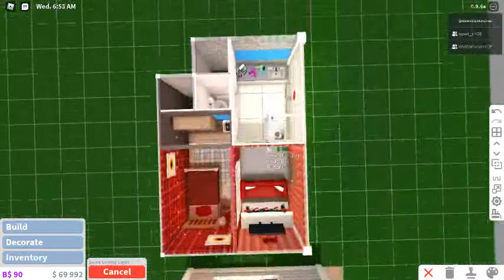bedroom challenge type: modern, aesthetic, or cozy! part 4 last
comment wich one you liked